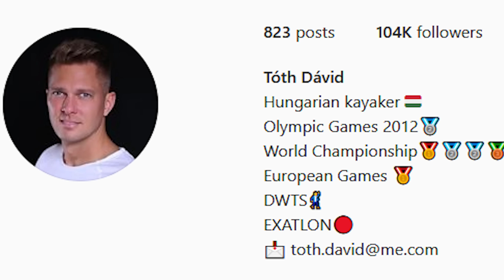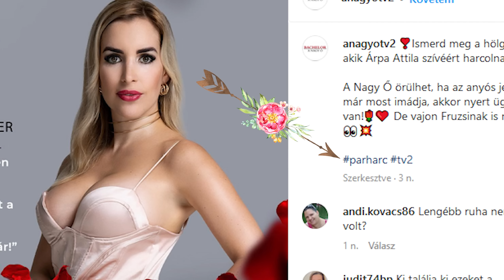Bikiniben érkezett a Virág 👙🌹 Nagy Ő 2022 #1